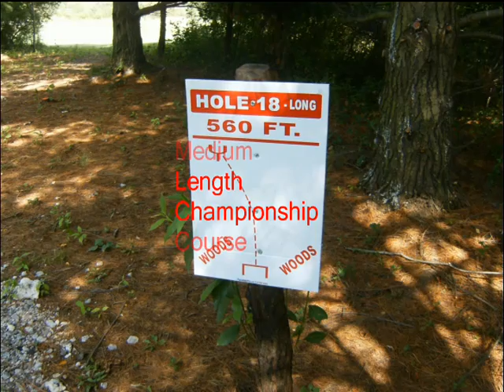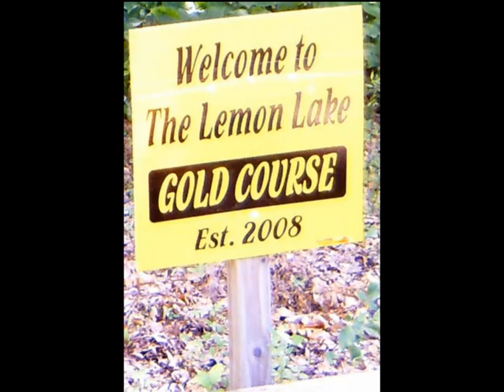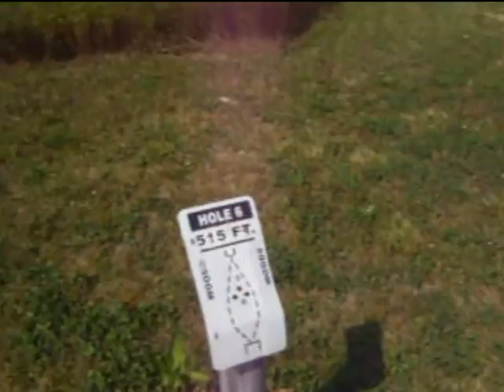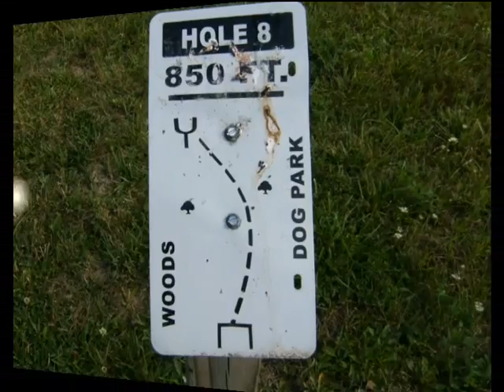Lemon Lake Flight Center...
Intro to Lemon Lake Flight Center, Silver holes 3, 6 and 8...